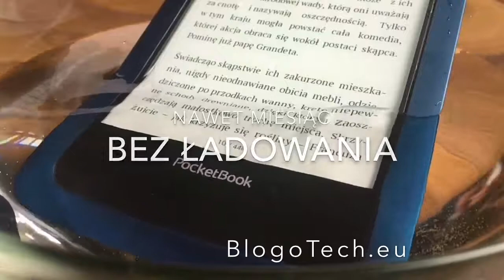PocketBook Aqua 2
PocketBook Aqua 2 - nowa generacja wodoodpornego czytnika PocketBook. Recenzja czytnka znajduje się na Pod wodą wytrzymuje nawet 30 minut bez szkody dla siebie. Dla mnie jednak równie ważny jest długi czas na baterii.